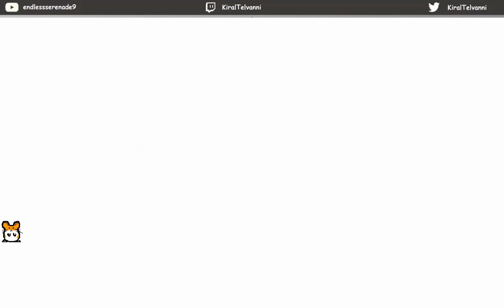Harry Potter And the Sorcerers Stone Part 2 - Flipendo Kraken!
In todays episode we... Did you hear that? Oh ITS A TRAIN WHISTLE?!!!

woo woo
woo woo
woo woo
woo woo
ride that choo choo, choo choo ride

come on, ride the train (choo choo ride) and ride it woo woo (choo choo ride)
come on, ride the train (choo choo ride) woo woo and ride it (choo choo ride) woo woo
come on, ride the train (choo choo ride) and ride it woo woo (choo choo ride) WOO WOO

We also find a cool Wizards card!